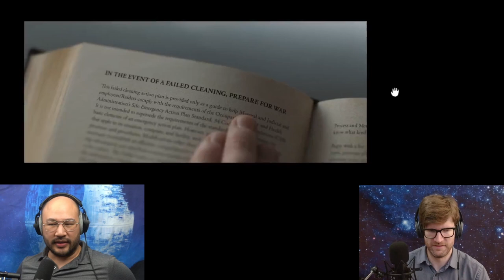Silo S2E2 | Why Is Cleaning Important?